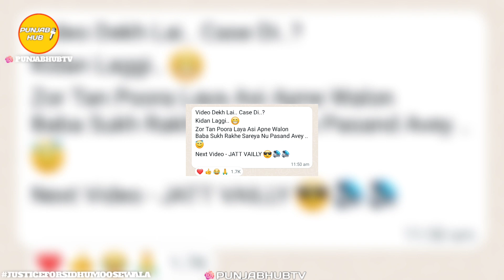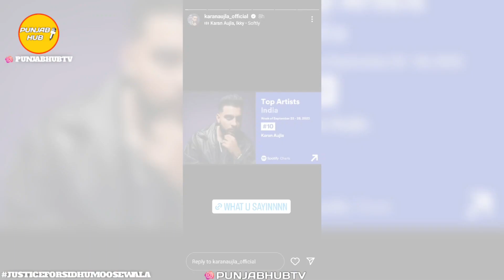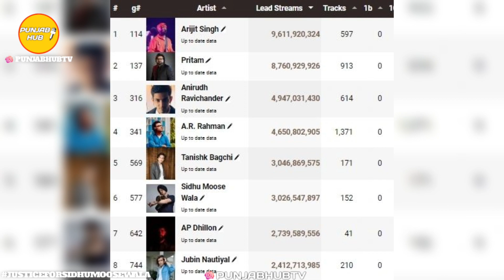Punjabi Singers On Billboard ! Karan Aujla Ap Dhillon | Sidhu Moose Wala Ai Song Removed |Punjab Hub